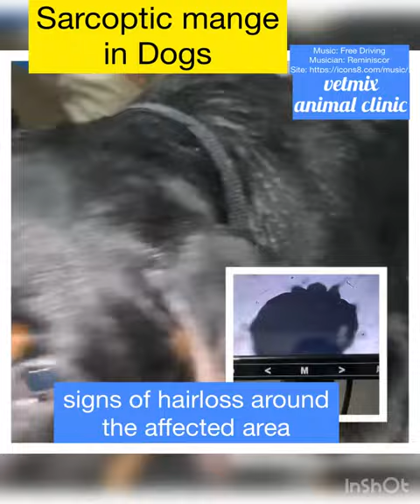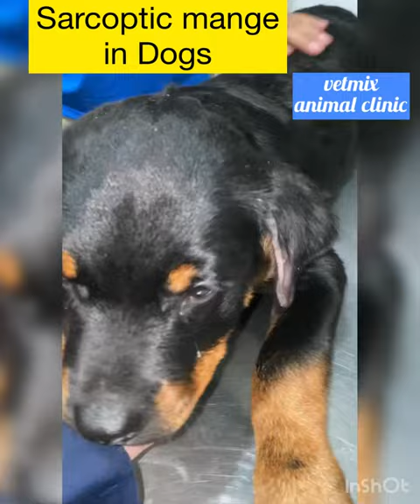Sarcoptic Mange in Dogs